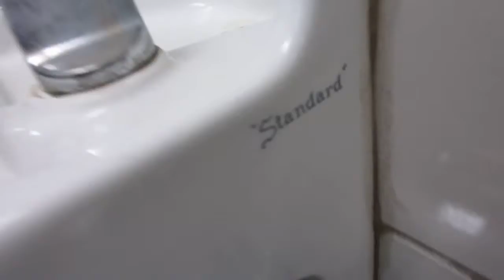6379: 1 UBC in Bridgeport, Connecticut.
University of Bridgeport Connecticut (UBC)